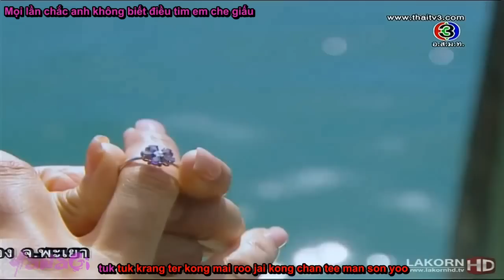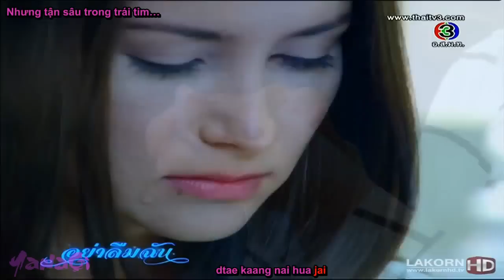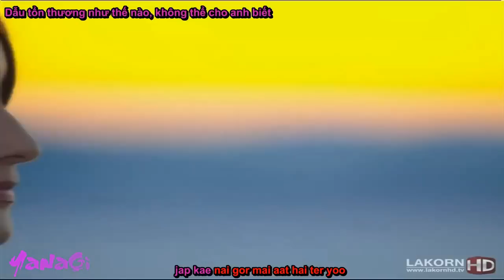Forget Me Not - Fah Leum Chan MV